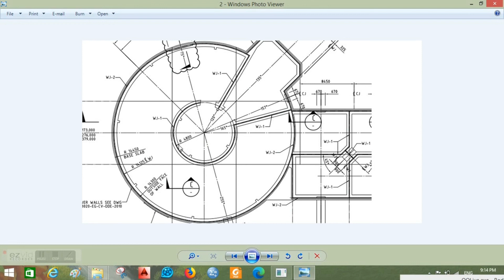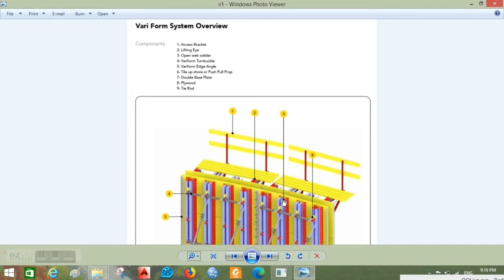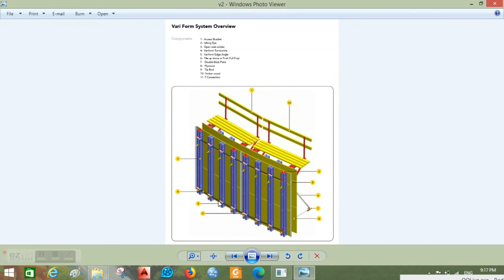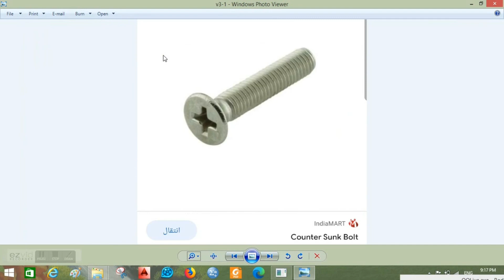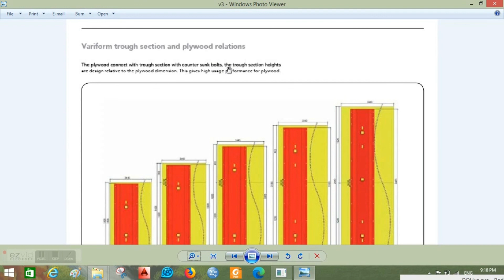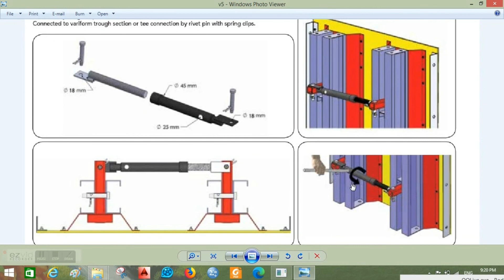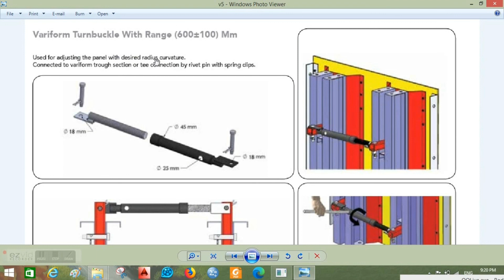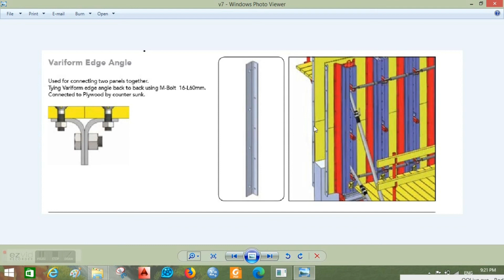CEW 104. Curved Long Wall Formwork 1 شدة الحوائط الدائرية العالية .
نستكمل توضيح شدة الحوائط العالية التى نريد صبها ارتفاعها مرة واحدة
 . تم ذكر الحوائط المستقيمة . وفى هذا الفيديو نبدا الاتجاه للحوائط الدائرية Curved Wall واسم الشدة المستخدمة هنا Vari FormWork . من شركة منار العمران .
وكما تم من قبل . فى هذا الفيديو نذكر توضيح بسيط من كتالوج الشركة المصنعة .

وهذا رابط للكتالوج .

وفى الفيديو القادم نطلع نستكمل الجزء الثانى من الاطلاع على الكتالوج  .